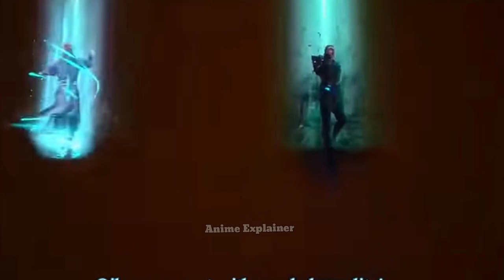Soul Land Episode 240 In Hindi/Urdu | Soul Land English Subtitles Review Episode 240 in Hindi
Soul Land Episode 240 part1 In Hindi || Soul Land Part 240 in Hindi/Urdu

so7 explained
soul land episode 240 explained
animetime moments